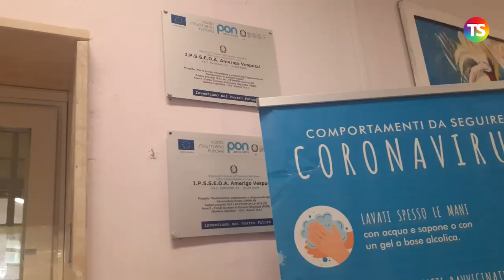Intervista a Maria Teresa Corea, preside istituto alberghiero A. Vespucci di Roma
La dirigente scolastica Maria Teresa Corea, afferma che la DAD ha trovato tutti impreparati perchè l'Italia non era e non è un Paese tecnologico

Intervista a cura di Jessica Saccone